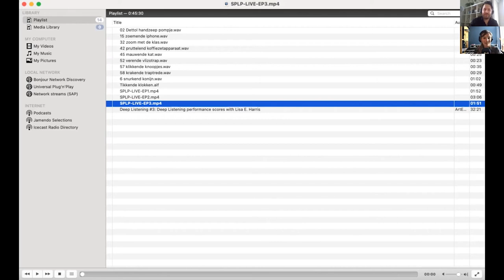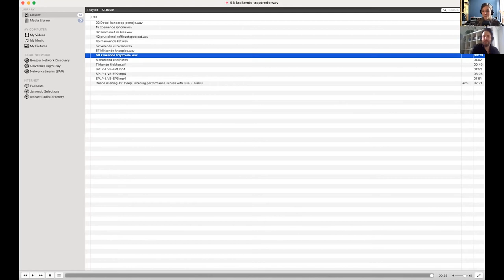Sounding Places / Listening Places lunch event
Online lunch event with Joep Christenhusz, Sharon Stewart, Elise ‘t Hart and Lisa E. Harris

If we wish to develop a more sustainable future, we urgently need to reconnect to our environment and restore a more reciprocal relationship with the earth. On May 26 we looked back on the creation of the podcast Sounding Places / Listening Places in an online meeting with writer and music journalist Joep Christenhusz, creator of sound works, musician, writer, poet, and Deep Listener Sharon Stewart and sound artist Elise ‘t Hart. Part of this event is the last mini-episode on Deep Listening® with Deep Listening practitioner, interdisciplinary artist, creative soprano, and composer Lisa E. Harris.

In contemporary Western culture we seem to have lost an intimate connection with the land. More often than not we consider our surroundings as a passive backdrop in which humankind can take center stage: controlling the landscape, developing infrastructures, and extracting resources at will. This rather anthropocentric position has become unviable, however, as recent human-driven ecological crises – like climate change, the dramatic loss of biodiversity and large-scale destruction of habitats – are clearly indicating. If we wish to develop a more sustainable future, we urgently need to reconnect to our environment and restore a more reciprocal relationship with the earth.